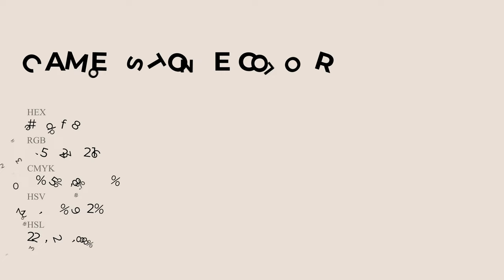Cameo Stone color ebdfd8 hex Cool Grey color ebdfd8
What color is Cameo Stone ? ebdfd8 hex, Cool Grey color ebdfd8

Hex ebdfd8 Color Code is also known as Cameo Stone color

Hex ebdfd8 Color code in RGB color code model is created after adding 92.16% red color, 87.45% green color and 84.71% blue color.
Hex ebdfd8 Color code in CMYK color (process color) code model is generated after subtraction of 0% cyan, 05% magenta, 08% yellow, 08% black.